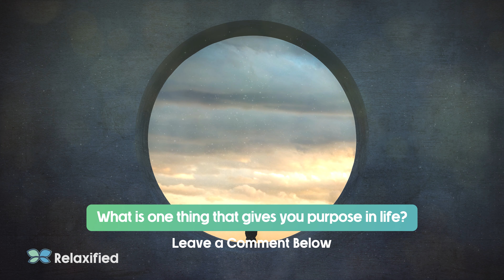RELAXING Fantasy Music for HEALING (Calm Your Worried Mind) | Relaxified - PEACEFUL Music (56)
AMAZON MUSIC

Title: Purpose
Artist: Relaxified
Composed & Performed by: Nick Romriell
Produced, Mixed, & Mastered by: Nick Romriell